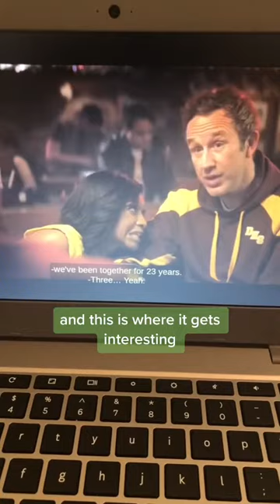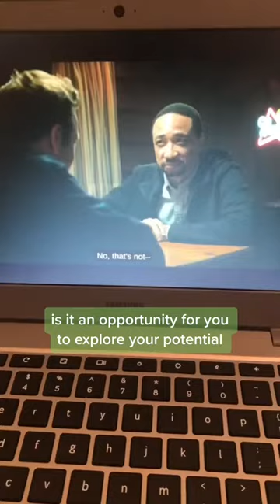The Big Door Prize could be my next favorite tv show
Already predicting that by the end of the show Dusty(played by Chris O’Dowd) will try to prove that he is more than his potential, thoughts?

Starring Chris O’Dowd, Gabrielle Dennis, Josh Segarra, Sammy Fourlas, Djouliet Amara, Damon Gupton, Ally Maki, Jim Meskimen and
Crystal R. Fox
Now streaming on Apple TV plus